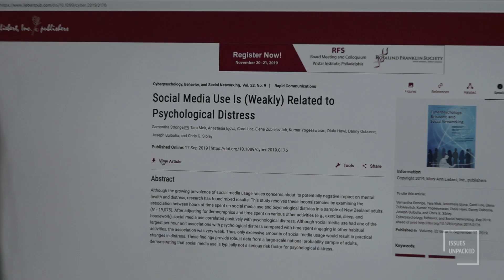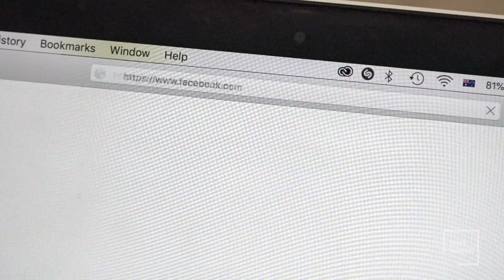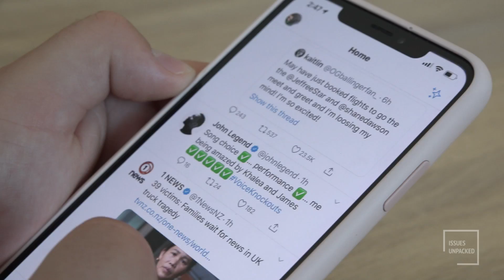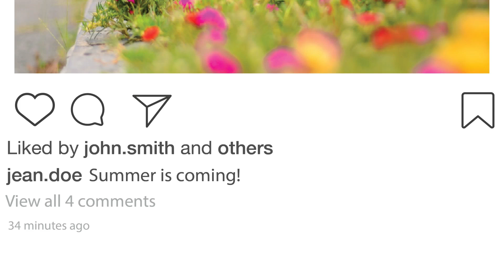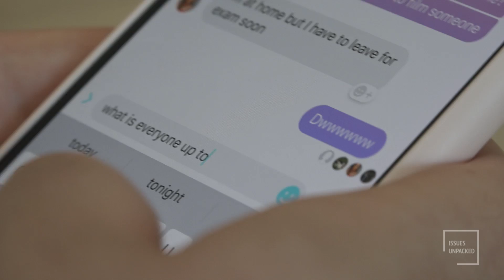Issues Unpacked: Social Media